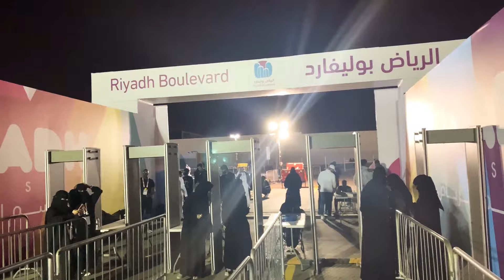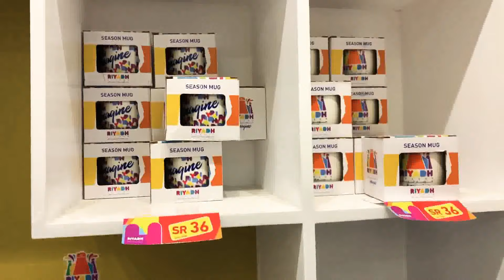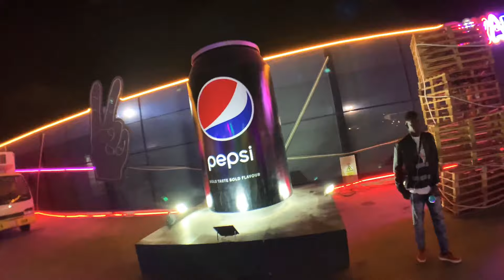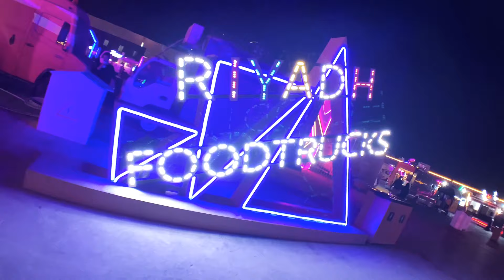Riyadh Musical Fountain | is it worthy kabayan?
Countdown list:
Eto na nga guyz! Bumisita kami sa boulevard
Entarance ticket 100sr
Mag eenjoy ka kaya?
Just enjoy watching!
Salamat po